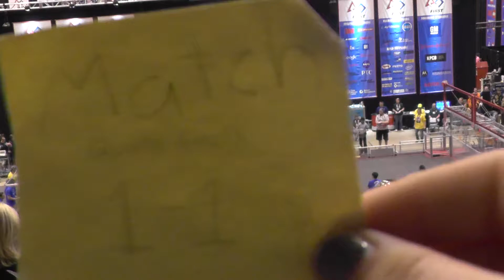2014 Curie Division FRC Champs - Quarterfinal 1, Match 1